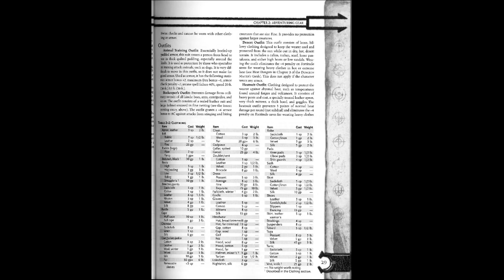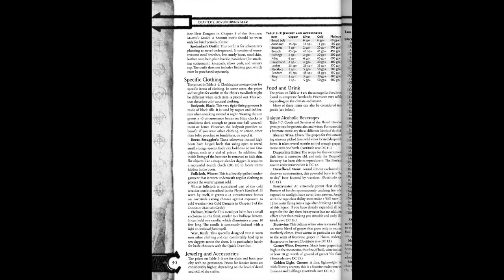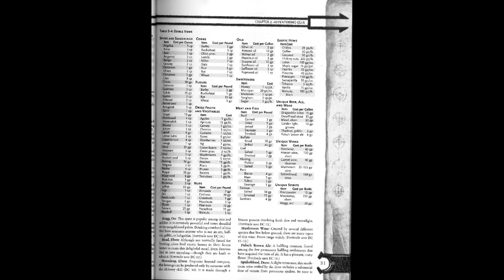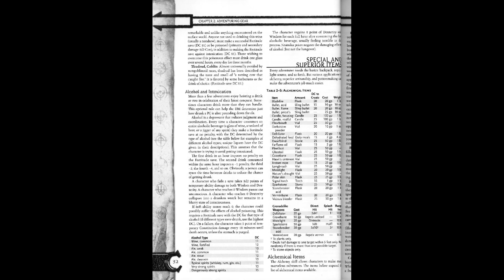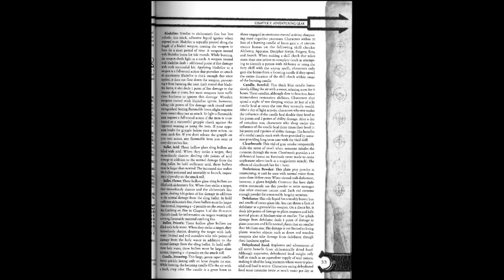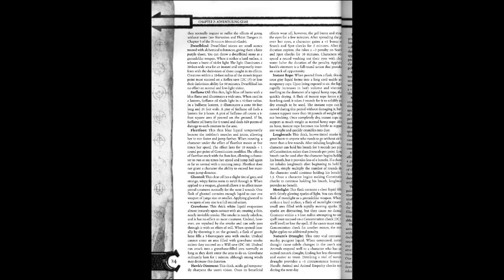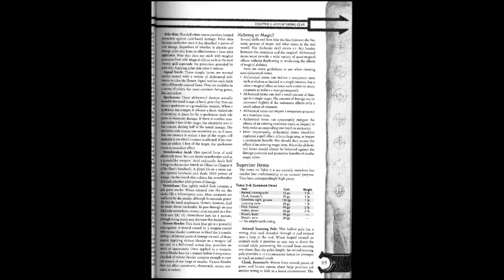(D&D) Arms and Equipment Guide-Chapter Two (Part Three)